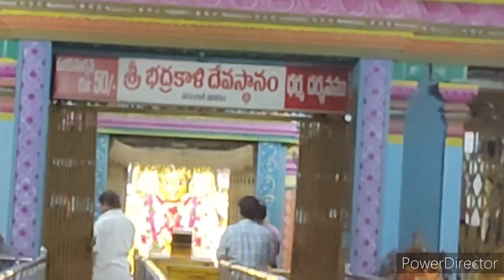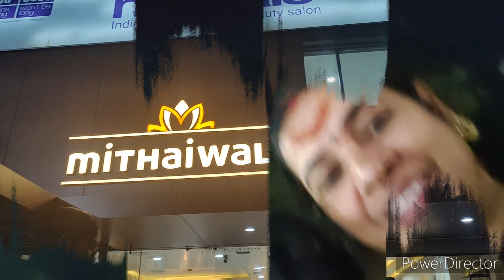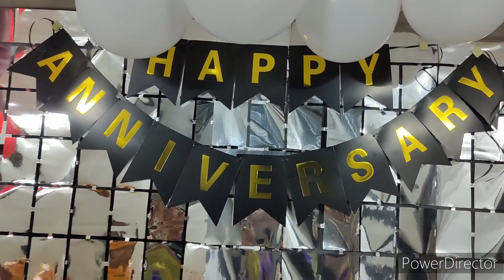|| My marriage day vlog || Surprise celebrations from my daughter ❤️🤗